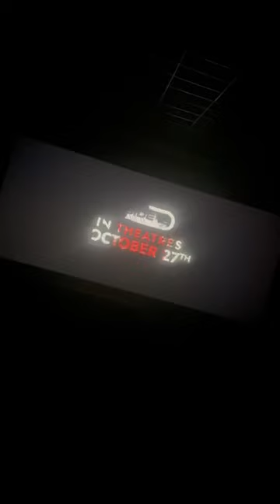Sapta Sagaradaache Ello movie review Telugu 😍😍